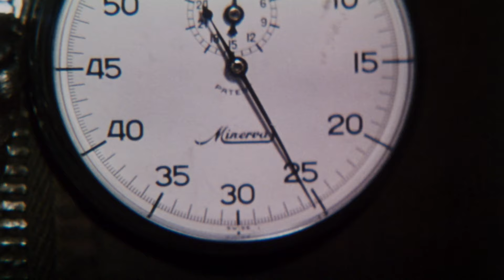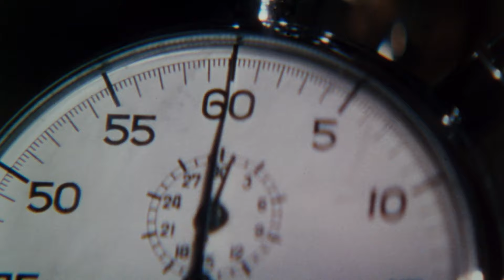2 Days in the Valley (1996) Original Trailer [FHD]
Directed by John Herzfeld. With Danny Aiello, Jeff Daniels, Teri Hatcher and Charlize Theron.
2 Days in the Valley Blu-ray (Amazon)

AKA:
1 lepto prothesmia
2 dana u dolini
2 jours à Los Angeles
2 nap a völgyben
2 Tage in L.A.
48시간의 킬링 게임
Contrato de Risco
Crime si pasiune
Deux jours dans la vallée
Dos días en el valle
Dublă trădare
Due giorni senza respiro
Dvi dienos slenyje
Dwa dni z życia doliny
Nadie vive demasiado
O Vale da Intriga
Två dagar i L.A.
Two Days in L.A.
Vaarojen laakso
Vadide iki gün
Ένα λεπτό προθεσμία
Два дни в долината
トゥー・デイズ
瘋狂謀殺計劃